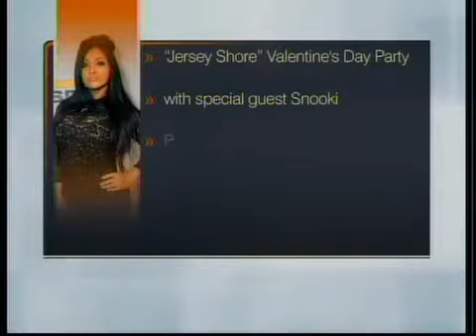Whats happening 2.12